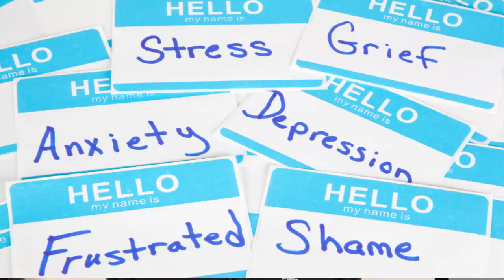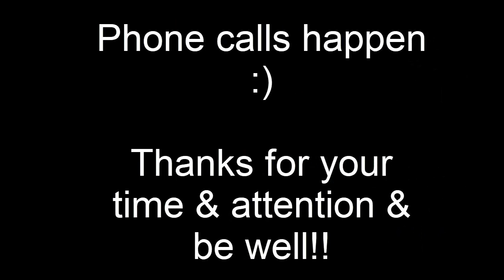Understanding medication and personality disorders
This video is to try and clarify common misunderstandings and misconceptions of the efficacy and impact of medication on personality disorders, particularly antisocial, narcissistic, histrionic, and borderline personality disorders.

This video is not telling you how to manage your medication.  Always consult your psychiatrist or medical provider for questions related to medications.

Narcissistic Personality Disorder Toolbox: 55 Practical Treatment Techniques for Clients, Their Parents & Their Children